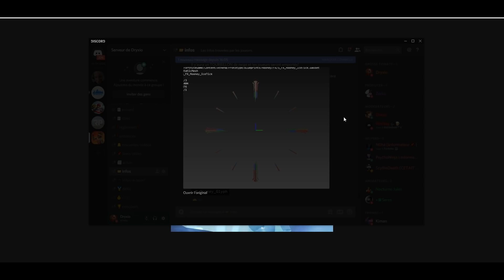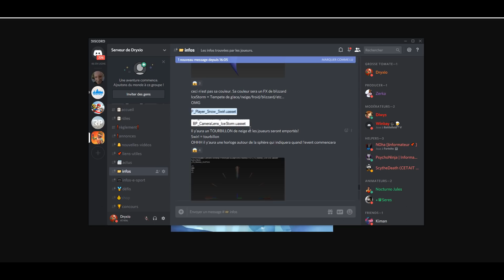IL SE CACHE DANS LA SPHERE MAIS C'EST PAS TOUT.. (RETOUR DU BUNKER!!)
On sait précisément ce que va faire la boule au dessus de polar peak.
10.000 LIKES ET 400.000 ABOS LET'S GO!!

fortnite cube dryxio